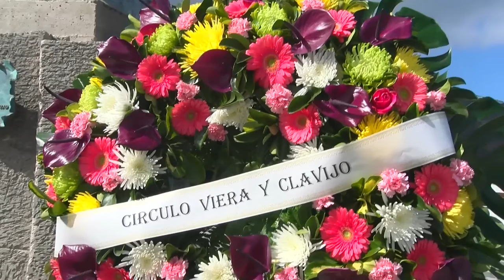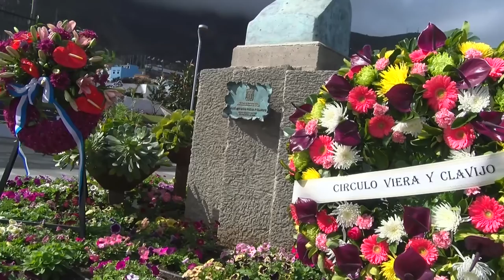🟦➡️Acto conmemorativo "Día de las Letras Canarias"🇮🇨 | Los Realejos🖋📝